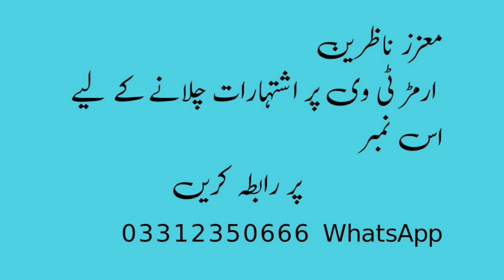legend gulzar alam beautiful song producer director jamaltaj urmar tv network Intl